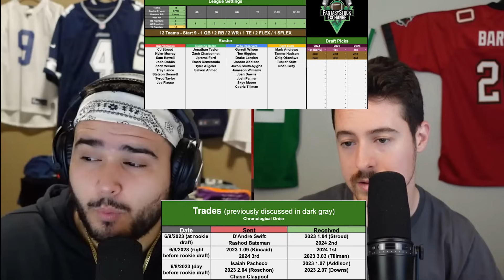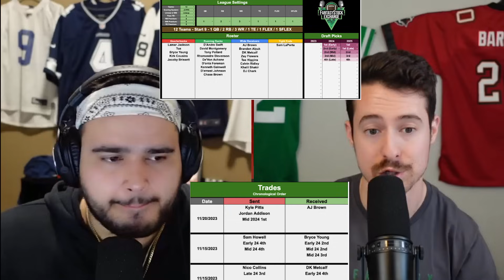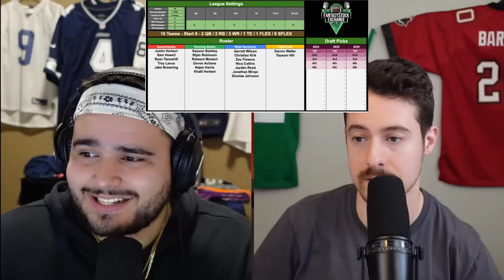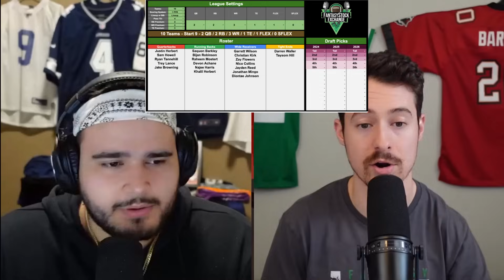Dynasty Decisions Ep. 95 - 2023 Dynasty Fantasy Football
Danny and Bush are back to review some of your dynasty teams - break down the roster, strengths/weaknesses and discuss trades. If you want access to personalized advice like this, join the site Flock Fantasy and use code FSE to get first priority on future DD episodes!

Timestamps
00:00 Intro
00:40 Ahmed
08:28 Phillip
13:46 Anthony
20:29 Brock D
26:49 Brody
32:00 SirKingJared
36:52 Austin
40:00 Max

TO GET OUR WEEKLY START/SIT RANKINGS FREE!

FOR OUR RANKINGS, & BONUS CONTENT
Signup annually to get 6 months free + a free zoom consult!

1. Official Fantasy Sports Partner using code FSE will get you 100% back up to $100 & Our Weekly Start/SIt Rankings for Free!
2. to get a free 14 day trial for the best and only cybersecurity tool you'll need
4. To Get Pro Bettors Sports Picks
5. and get premium wireless for as low as $15 a month today!